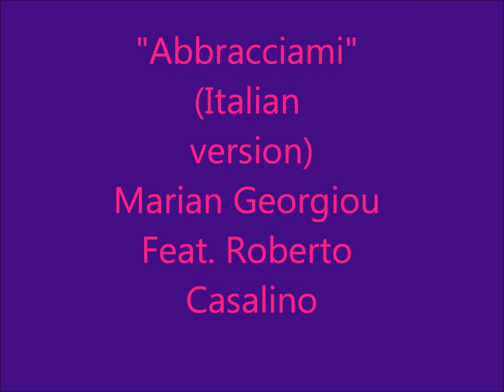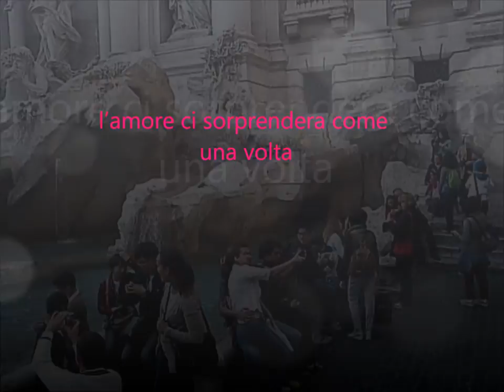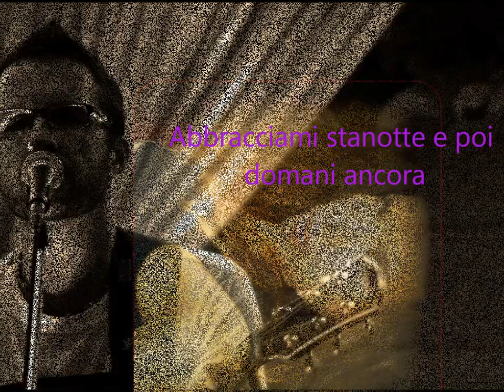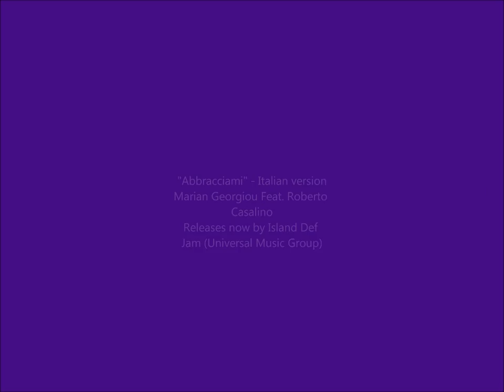Abbracciami (versione italiana)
"Abbracciami" - Italian vesrion
Marian Georgiou Feat. Roberto Casalino
Lyrics: Roberto Casalino
Arrangement&Production: B612musicall production team (Andrew Rigopoulos)
Record Label: Island Def Jam (Univesral Music Group)